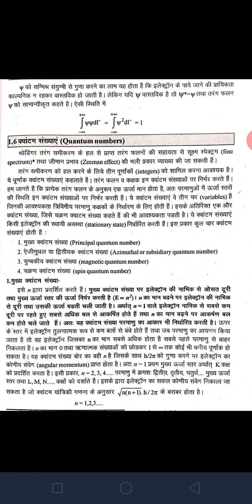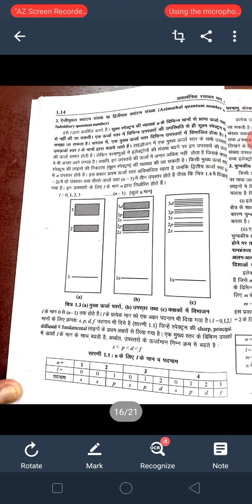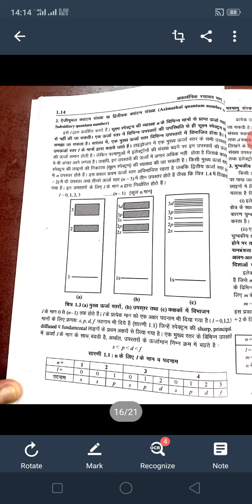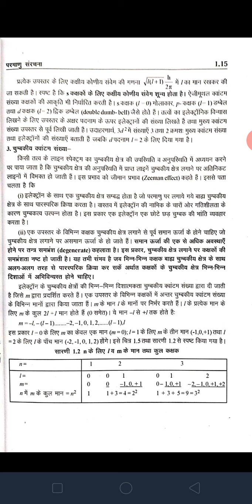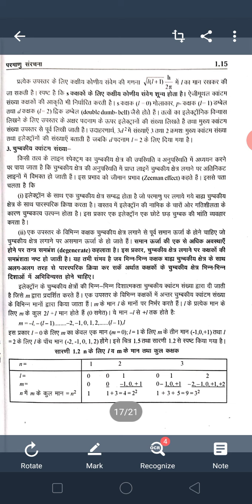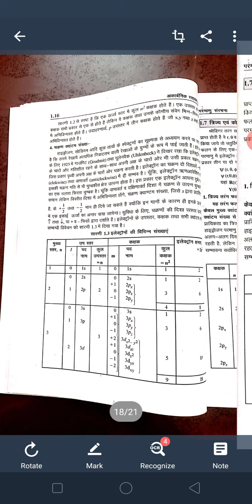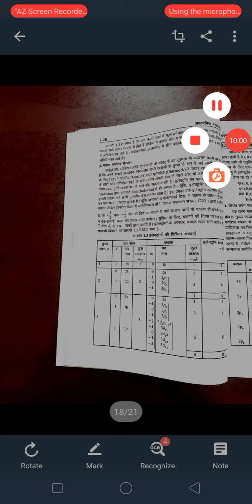B.sc. First year types of quantum number